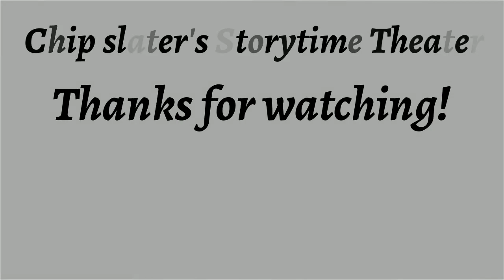The Peacock and the Copper Moon ♦ Frances Aymar Mathews ♦ Fantasy Fiction, Short Story ♦ Audiobook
The Peacock and the Copper Moon ♦ By Frances Aymar Mathews ♦ Fantasy Fiction, Short Story ♦ Full Audiobook

Title: The Peacock and the Copper Moon

This story was published in The Black Cat Vol. 02 No. 07 April 1897

Author: Frances Aymar Mathews

Genre(s): Fantasy Fiction, Short Story

Language: English

Read By:  Jake Malizia

Librivox Recording

Summary:
The Black Cat (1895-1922) was a monthly literary magazine, publishing original short stories, often about uncanny or fantastical topics. Many writers were largely unknown, but some famous authors also wrote original material for this magazine.

"The Peacock and the Copper Moon", by Frances Aymar Mathews: a sculptor's plan to save her lover suddenly receives a dramatic twist.
- Summary by Sonia